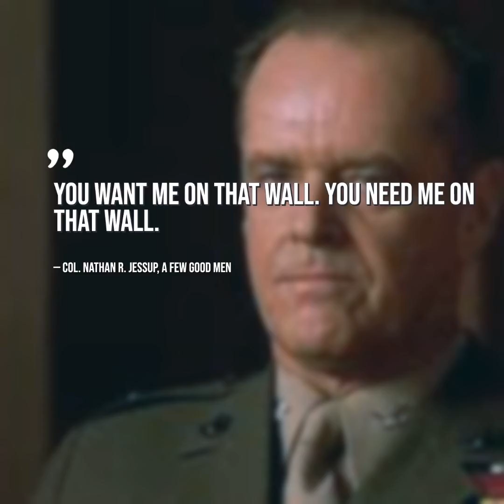Jim Carlon Part 2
This is the second part of my interview with my twin brother, Jim Carlon. In it, we discuss his decision to join the Jag Corps at almost 40 years of age and why that marked such a turning point in his life. Buckle in and grab the Kleenex.